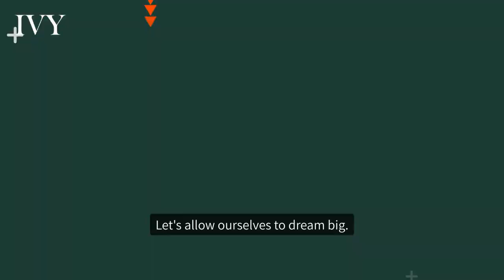Adopt a Utopian Mindset & Thrive with Kristen Ghodsee | Micro-Coaching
Learn from this micro-coaching what Utopian Thinking &  2,000 years of wild experiments can teach us to create a better future, workplace and society based on my recent interview with Kristen Ghodsee, best-selling author and renowned professor at the University of Pennsylvania.